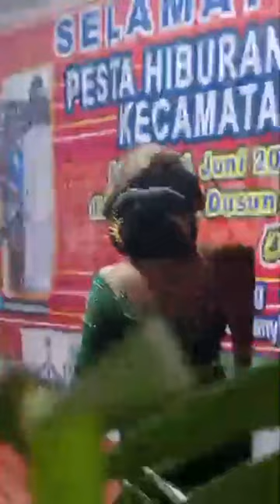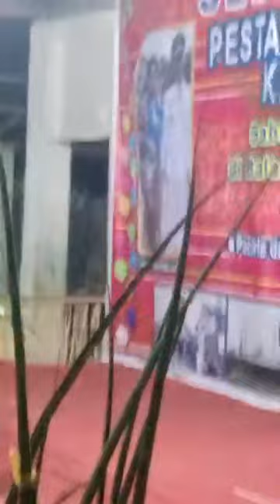ICHE BR GINTING VS PA CIRLA SEMBIRING TERKOCAK FULL LAGU KARO GENDANG GURO-GURO ARON